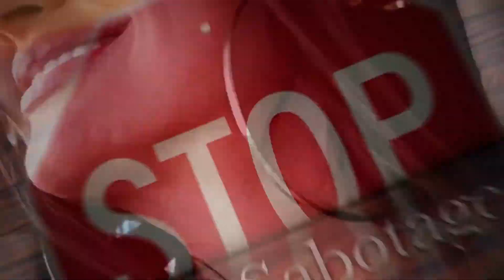What Do We Owe the Afghan People?